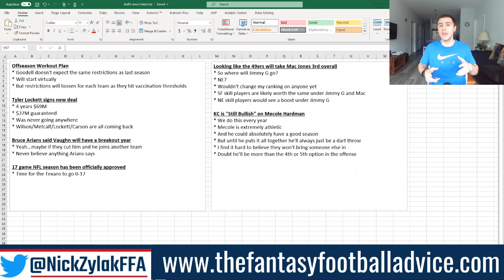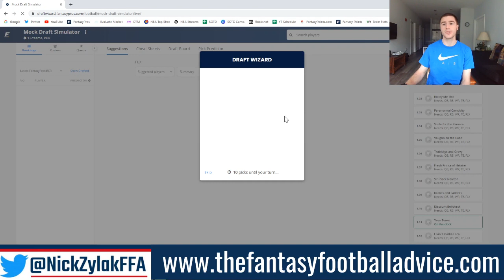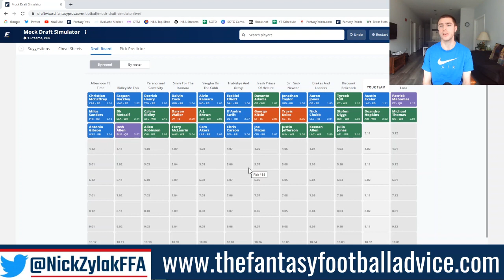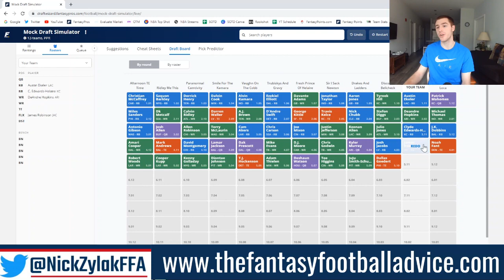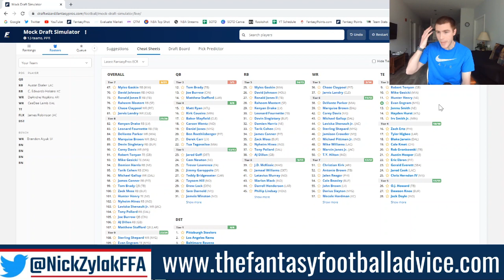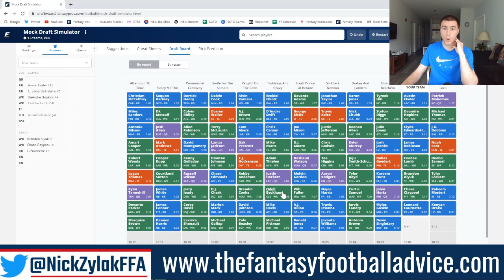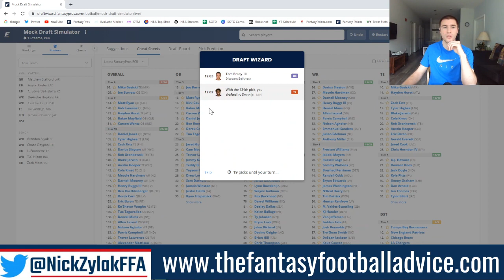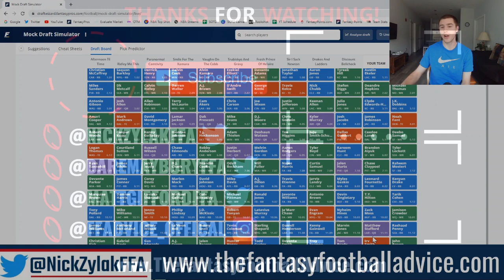2021 Fantasy Football Mock Draft || 12 Team PPR || 11th Overall || 2021 Fantasy Football Advice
2021 Fantasy Football Mock Draft || 12 Team PPR || 11th Overall || 2021 Fantasy Football Advice

Today I go over the latest news around the league and do a 12 team full ppr mock draft from the 11th overall spot!

Time Stamps:
0:00 Intro
0:30 Latest News
7:00 SOTD
8:45 Mock Draft